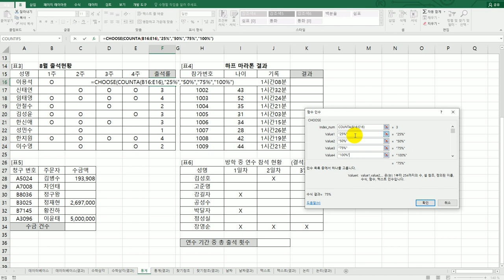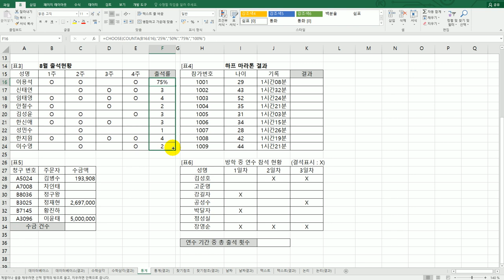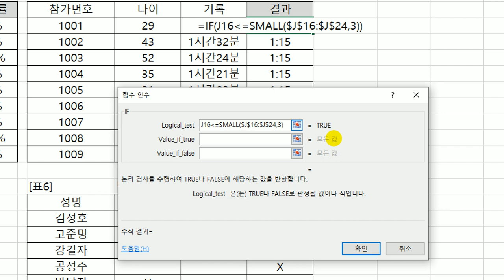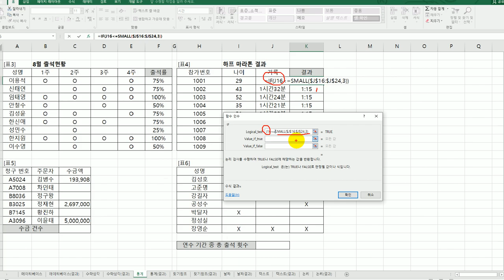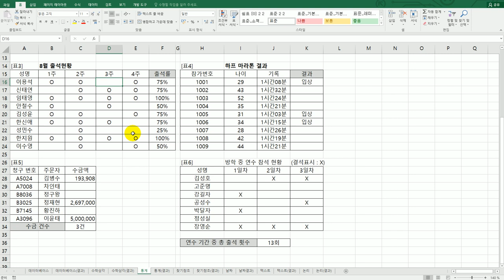[컴활2급실기] 통계 함수